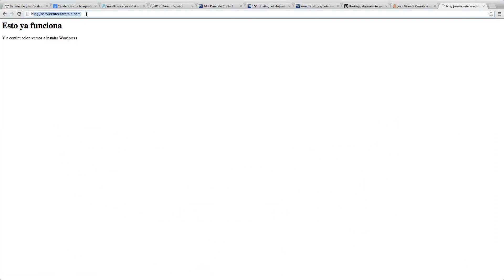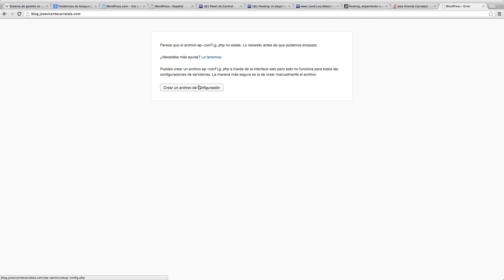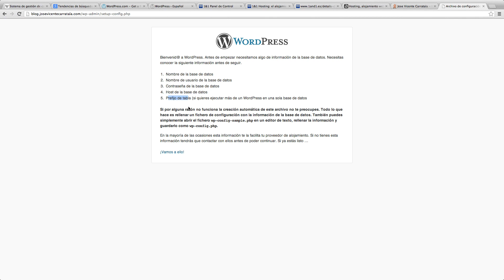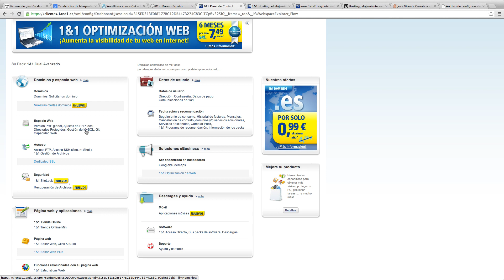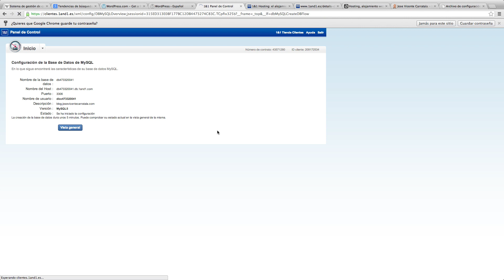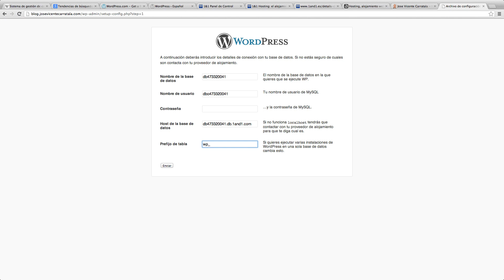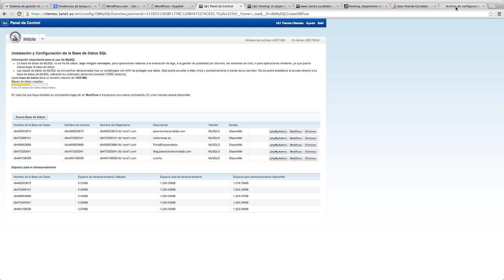Curso de creación web con Wordpress 3 5 1 08 Instalacion